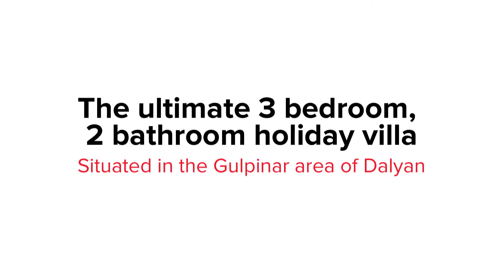Sunray Ref: SRS428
Immaculate 3 bedroom stone built detached property in the ever popular Gulpinar area of Dalyan, your Turkish Property dream home awaits!